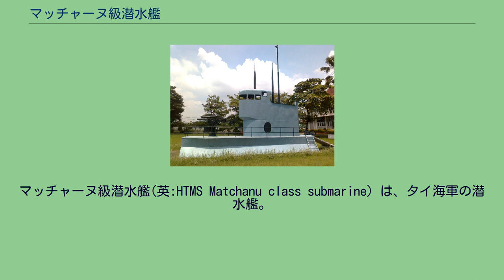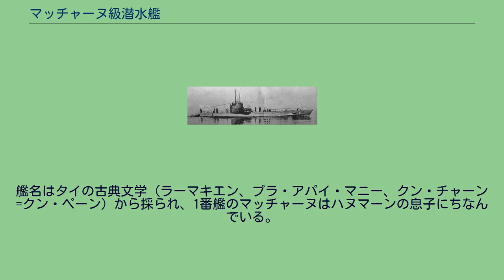マッチャーヌ級潜水艦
マッチャーヌ級潜水艦(英:HTMS Matchanu class submarine）は、タイ海軍の潜水艦。
タイ初の潜水艦で、同型艦4隻が大日本帝国で建造され、シャム王国へ1938年(昭和13年)に納入された。
海軍の近代化を進めていたシャム王国海軍が、1935年に潜水艦建造を国際入札にかけ、帝国海軍による乗組員訓練付きで三菱重工が落札した。
1937年から1938年にかけて、三菱重工業神戸造船所で4隻が竣工した。
なお、造船所の名を取って「三菱型」とも呼ばれる。
現在に至るまで、日本が建造した唯一の輸出潜水艦である。
設計・性能は、当時の日本製潜水艦に準じるが、発令所の下方にセーフティ・タンクを設け、緊急時の急速浮上に万全を期した設計となっていた。
タイ海軍にとって初めての潜水艦であり、訓練生118名を竣工に先立って日本へ派遣し、訓練を受けさせている。
1936年5月31日、第一陣40名が客船「那智山丸」でタイを出発、6月12日に神戸に到着した。
6月13日から10月25日まで千葉県船橋市の小学校に滞在し、軽巡洋艦「龍田」士官の監督指導のもと、訓練を行っている。
1・2番艦は1936年5月6日に起工し、同12月24日に進水。
1937年9月4日に竣工、引き渡しが行われ、タイ海軍は『潜水艦の日』として記念日に制定した。
その後3・4番艦も竣工し、1938年6月に彼らの手により神戸を出港、3週間掛けて台湾とフィリピンを経由してバンコクへ無事到着し、7月19日に就役した。
1940年の仏領インドシナとの国境紛争では哨戒任務に、1945年のバンコク空襲後には、搭載発電機で市街に電力供給を行った。
大きな戦闘に従事することはなく、4隻全てが終戦を迎えている。
タイ海軍博物館のマッチャーヌ艦橋 日本の敗戦によりメンテナンスに支障を来したこと、1951年の海軍クーデター（マンハッタンの反乱）失敗のあおりを受け、1951年11月30日、4隻とも退役、後に解体された。
現在は、1番艦「マッチャーヌ」の艦橋と単装砲がタイ海軍博物館に展示されている。
艦名はタイの古典文学（ラーマキエン、プラ・アパイ・マニー、クン・チャーン=クン・ペーン）から採られ、1番艦のマッチャーヌはハヌマーンの息子にちなんでいる。